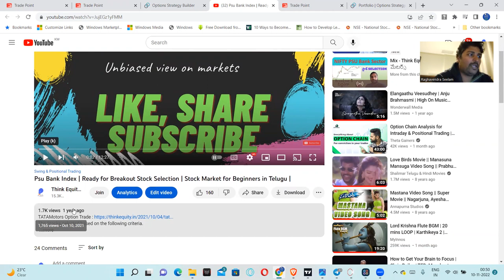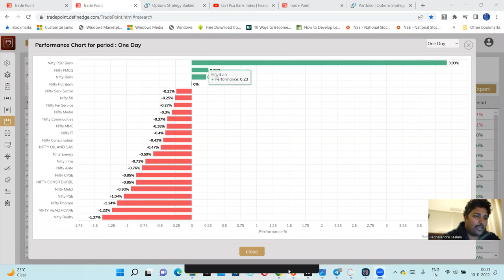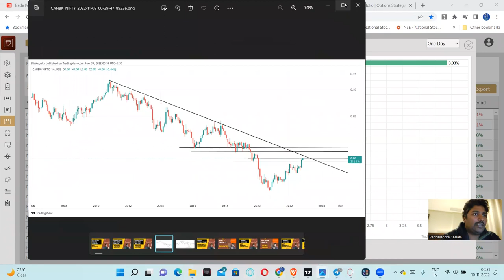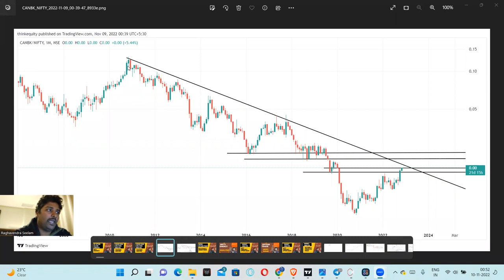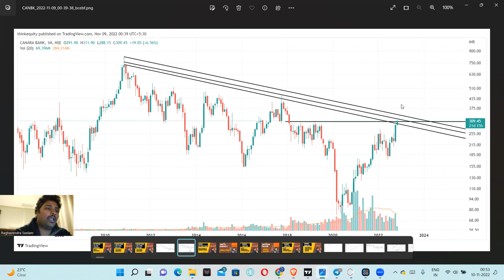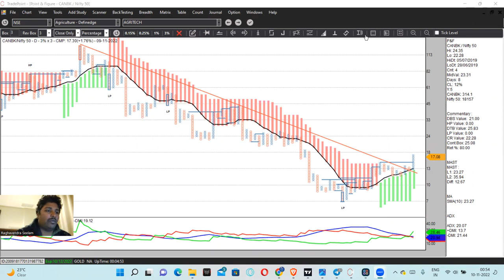Canara Bank | Psu Bank Index | Ready for Breakout Stock Selection | Stock Market for Beginners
Infosys is providing a good options trade, the below is the mention about the trade

Nifty
BankNifty
Open Interest
Option Charts

1. The Dhandho Investor
2. Common Stocks and Uncommon Profits
3. One Up on Wall Street
4. Learn to Earn
5. The Unusual Billionaires
6. Reminiscence of a stock operator

Technical Analysis Books:
1. how to make money trading with charts
2. Technical Analysis and Stock market profits

Some Self-help books I recommend to read:
1. Power of your Sub- Conscious Mind
2. Think and Grow Rich
3. The Steve Jobs Way
4. Ted Talks
5. Crush It
My Video gear:
1. Samsung Galaxy S8
2. Dell Laptop
3. Microphone
4. Gorilla Pod